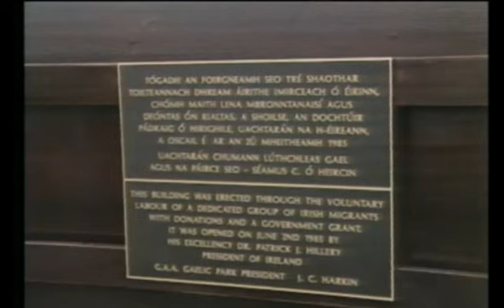President Hillery Of Spanish Point Clare Visits The Impressive 'Gaelic Park' In Melbourne Australia